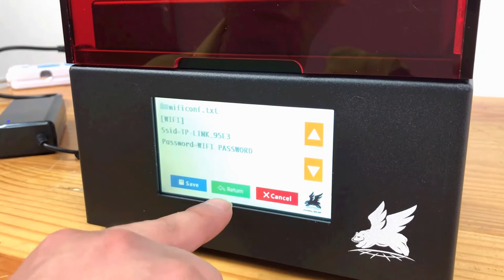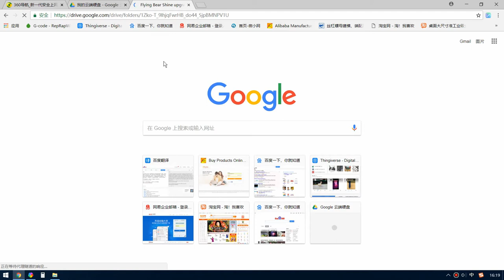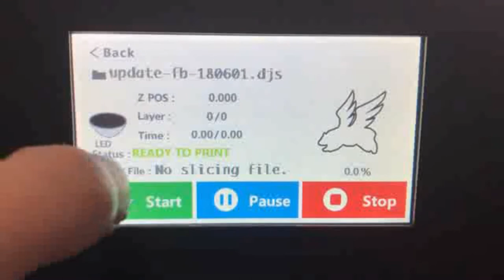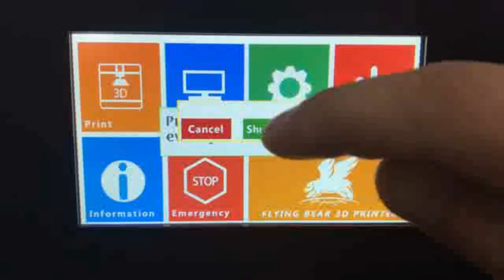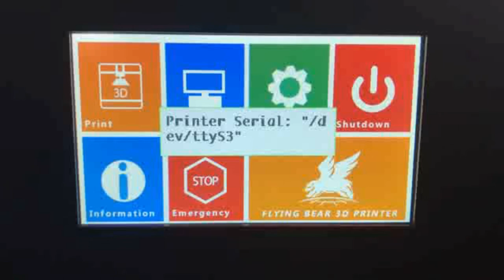Flying Bear Shine resin LCD DLP 3D Printer WiFi connection method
The printer shipped before June must be updated!The printer shipped after June does not need to be updated
The printer shipped before June used 4988 drivers. After June, we use 2208 drivers. The operation process will be more quiet, without any jitter.
Our updates have solved problems below:
1. improve the stability of ultraviolet light irradiation
2. improved the interference problem in the manual manipulation of the Z axis
3. improve the sensitivity of the touch screen operation